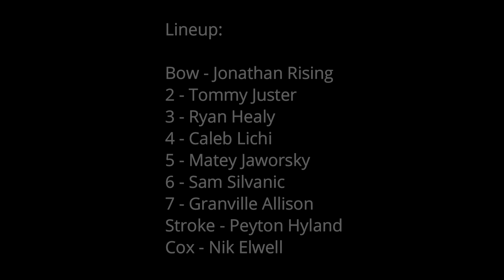Ryz-O 2023 ~ M - Jr 8+ Heat 1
Final was cancelled

Heat 1 Results:
1 - W. Springfield (4:51.9)
2 - L. Braddock (4:56.7)
3 - Oakton (5:00.9)
4 - Briar Woods (5:03.2)

5 - Riverside (5:05.7)

Heat 2 Results:
1 - Stone Bridge (4:48.6)
2 - Robinson (4:51.3)
3 - Norfolk Acad (5:07.4)
4 - S. County (5:09.0)